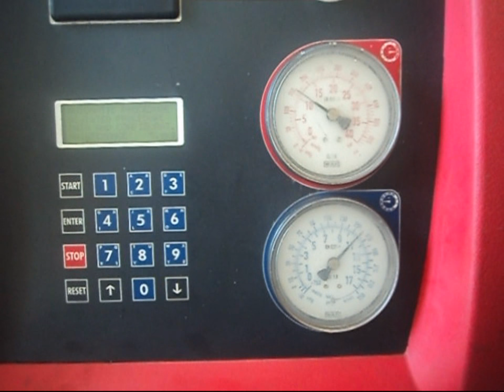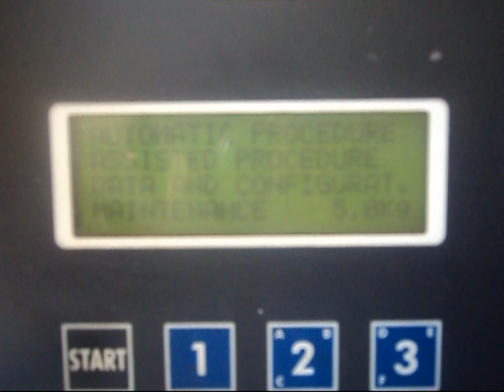HOW TO CHECK AC GAS IN CAR- PART 2 II KNOW YOUR CAR AC II ALL QUESTIONS ANSWERED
Namaskar dosto, is video mein maine apke saare sawalo ke jawab diye hai aur ye bataya hai ki ac ke parts kon kon se hote hai aur ac kaise kam karta hai. umeed karta hoon ye video apko pasand ayegi. Jai Hind..